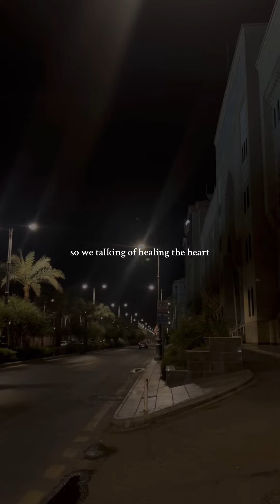When you spread positivity, Allah will bless you with blessings even more. 🫀✨